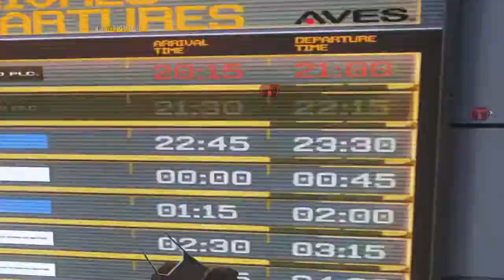Search N Destroy # 2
Me and the boys, but this time they cant stay alive lol